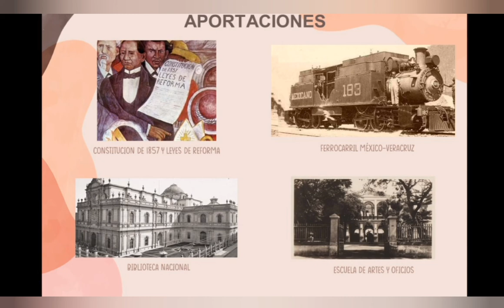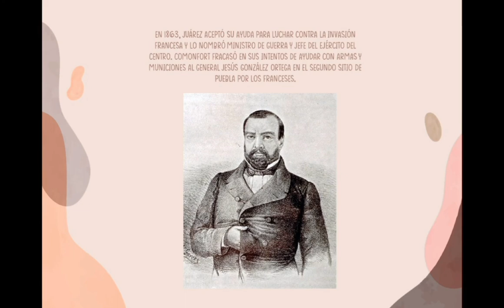Biografía Ignacio Comonfort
Por: María Isabel Padrón Ramírez
Segundo Semestre
Grupo 2